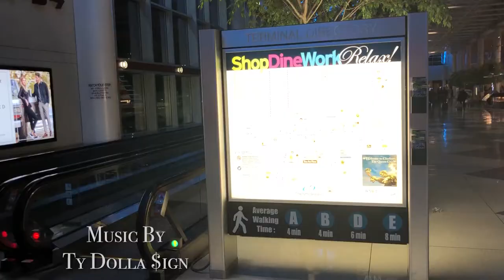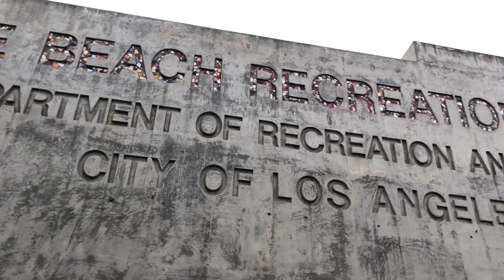50 Workouts in 50 States Ep1 - California: Sindarius Thornwell x Jawun Evans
Professional Trainer, Ron Trapps kicks off his 50 workouts in 50 states series with episode one in Los Angeles California. Featured in this episode are Los Angeles Clippers Guards "Sindarius Thornwell and Jawun Evans.

Big Sean " In Tune"

Silk The Prince " Live My Life"

Lil Baby " Freestyle"

Produced and Edited By:
Torrey Clyburn

Filmed By:
Nick Cathcart